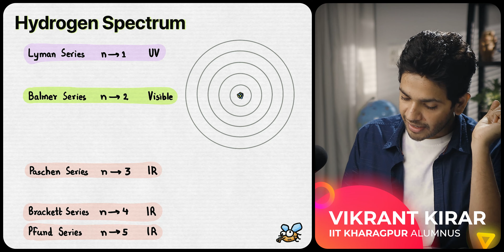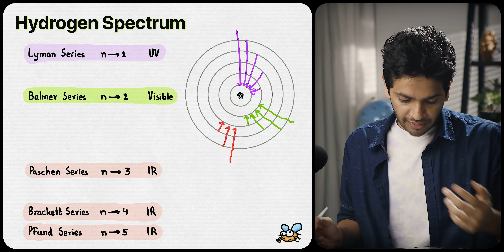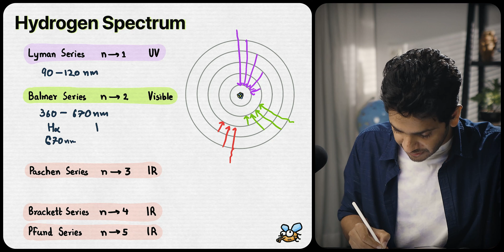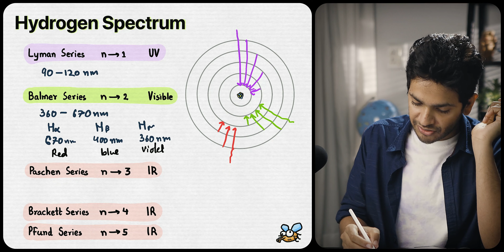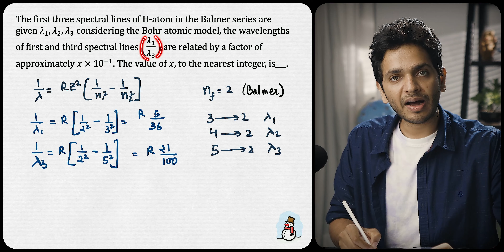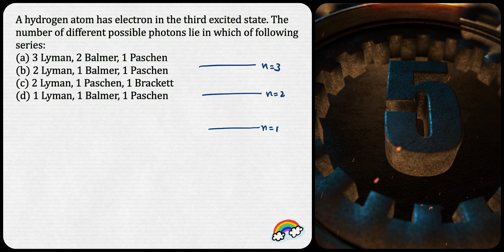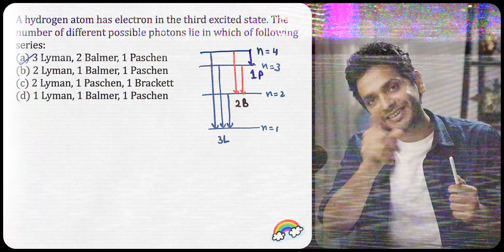Hydrogen Spectrum JEE Mains Questions PYQs Theory Numericals